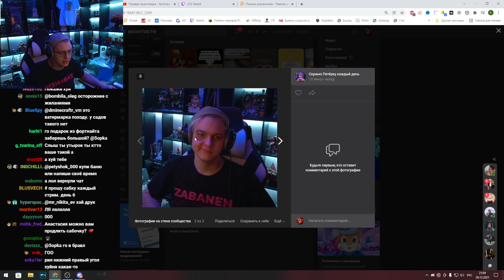[ #12 ] Психолог рассказала Пятёрке про своё отношение с Клиентами (Нарезка стрима ФУГА TV)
- Пятёрка
- ФУГА TV
- 5opka
- Кирилл Баранов